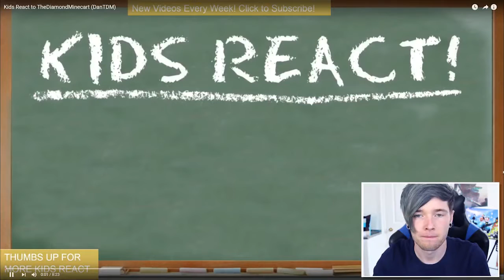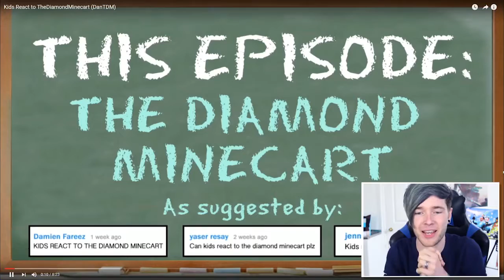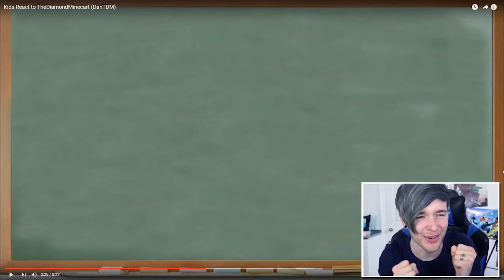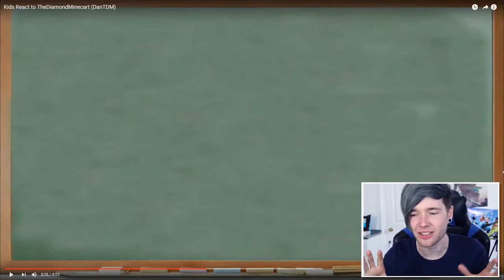ᴴᴰ DanTDM - TDM Vlog - DANTDM REACTS TO KIDS REACT TO DANTDM!!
DanTDM - TDM Vlog - DANTDM REACTS TO KIDS REACT TO DANTDM!!
DanTDM (The Diamond Minecart) is a YouTube channel operated by Daniel Middleton, a British YouTube personality. His channel mainly focuses on the popular game, Minecraft, but he also plays other games, such as The Sims 4.
Minecraft & MORE!! Every single day:
► Minecraft Mod Showcases
► Minecraft Minigames
► Minecraft Challenges
► Dr Trayaurus and DanTDM!!
► Free Online Games
► Custom Minecraft Modded Survival